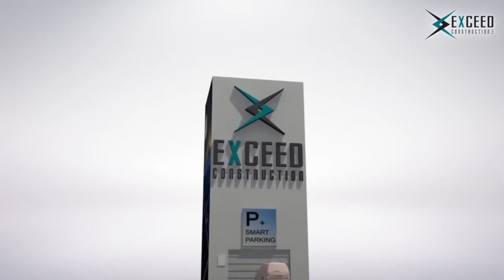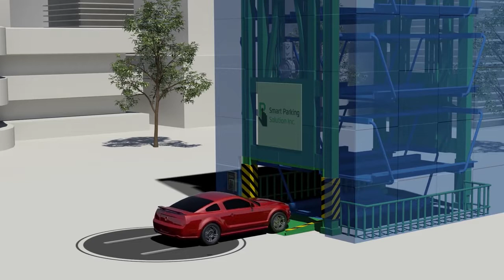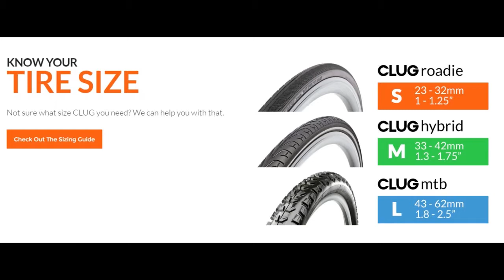🕶5 MODERNOS Métodos De Estacionamiento, Que TU Tienes Que Ver